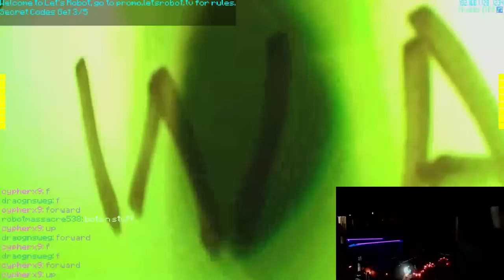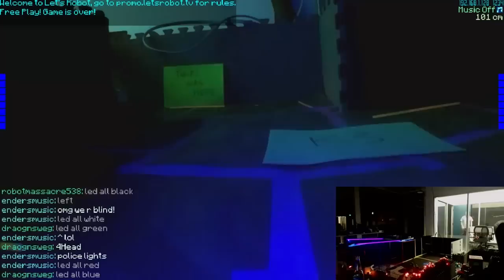Let's Robot Stream Timelapse - Duskers Live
On Halloween we decided to stream with our Twitch.tv controlled robots and emulate the Indie Game, "Duskers" by Tim Keenan.
There were three live-streams going all at the same time.  2  were player controlled robots and one was an overhead schematic view where players ccould manage the game. This is just the stream for Aylobot for one evening where I was also providing some commentary.

We were also working with Free Key Friday's to give away games buy having players find and tweet out keywords hidden around the map.

We were on location at our new office, located at the Batchery in downtown Berkeley.

This if my first time throwing together a time-lapse video of one of the robot streams.

Free Key Friday's is a cool place to win some free games